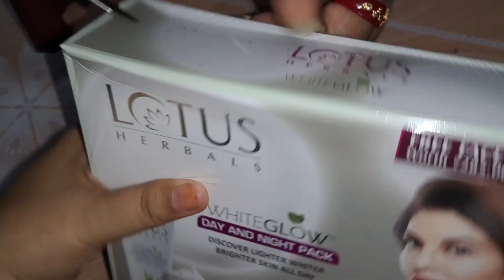Lotus day and night cream pack unboxing from Flipkart